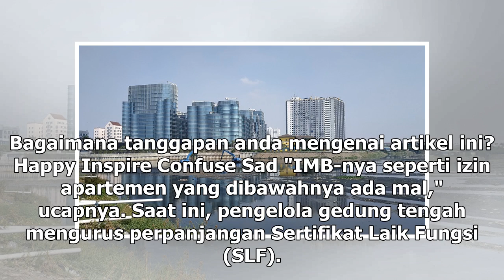Suara Media | Perumahan Mewah di Atas Thamrin City Kantongi IMB